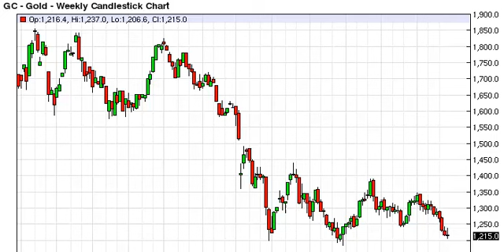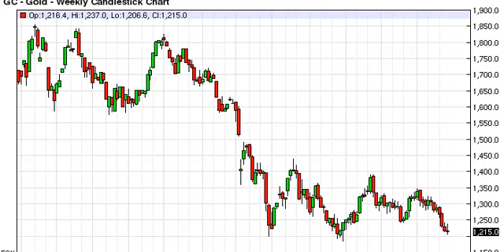Gold Prices forecast for the week of September 29, 2014, Technical Analysis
- September 29, 2014 commodity weekly technical analysis for the Gold commodity.Find more information about Forex and Commodities News Technical Analysis Fundamental Analysis and Brokers on FX Empire